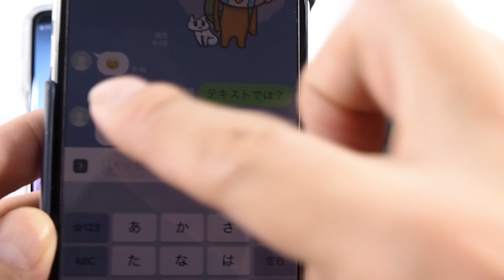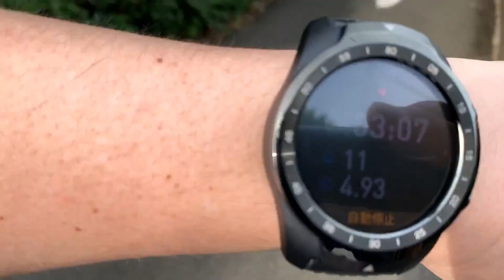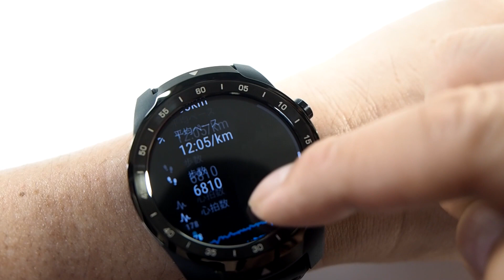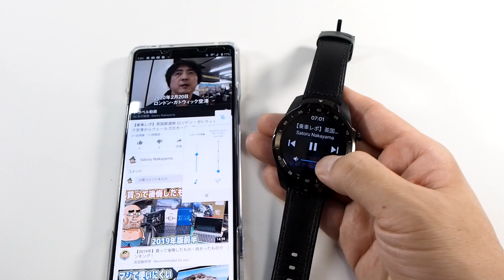【実機レポ】RAM倍増の「TicWatch Pro 2020」は有機ELと液晶の2層ディスプレーでバッテリーのもちも◎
Mobvoiのスマートウォッチ「TicWatch Pro 2020」のレポートです。2018年に発売したモデルとベースは同じですが、RAMが倍の1GBとなっているので、動作の反応は良くなってます。
有機ELと液晶の2層ディスプレーも同じで、モノクロの液晶を使うことでバッテリーの消費が抑えられるので、他社のWear OS by Google搭載モデルよりもバッテリーの持続時間は長めです。

■TicWatch Pro 2020：実売価格3万890円

●機材貸し出し：BORDERLESS